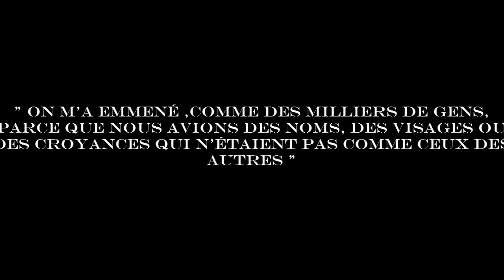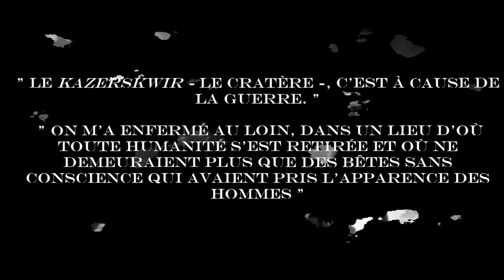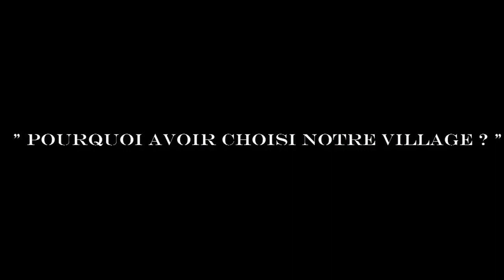Bande annonce - Rapport de Brodeck (Trailer) [HD]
Je vous propose un trailer du livre "Le Rapport de Brodeck" ! C'est ma première vidéo et j'espère qu'elle vous plaira !